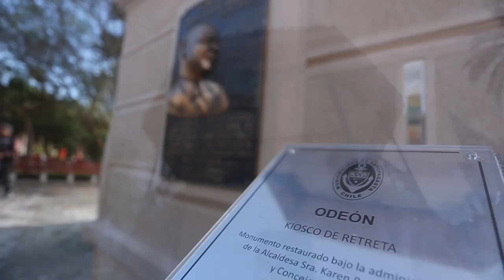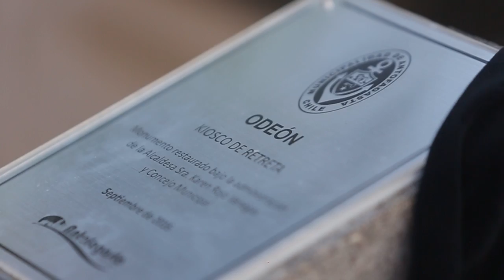Kiosko Retreta de la Plaza Colón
Revise aquí lo que fue la inauguración del Kiosko Retreta de la Plaza Colón de Antofagasta. Un patrimonio de todos los antofagastinos...